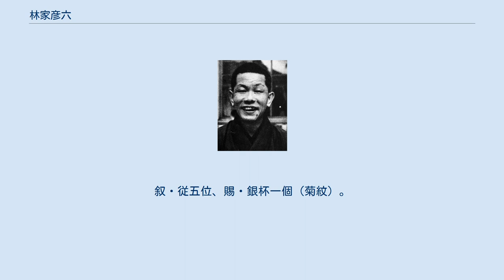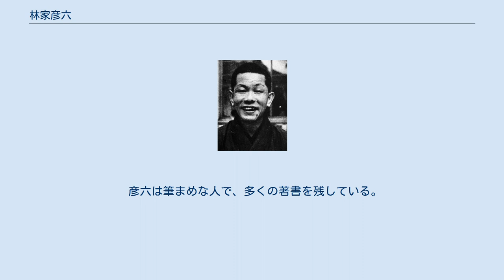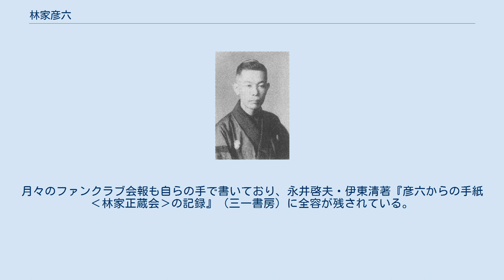林家彦六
林家 彦六（はやしや ひころく、1895年5月16日 - 1982年1月29日）は、落語家。
東京府下荏原郡品川町（現在の品川区）出身。
生前は落語協会所属。
本名∶岡本 義。
前名の林家正蔵としては八代目。
俗に「彦六の正蔵」。
位階は従五位。
 出囃子∶『菖蒲浴衣（あやめ浴衣）』。
噺家からは居住地の「稲荷町（の師匠）」また性格から「トンガリの正蔵」と呼ばれた。
妻は岡本マキ。
息子は日本舞踊家花柳衛彦。
芝居噺や怪談噺を得意とし、「林家正蔵」の名を更に高めた。
現在では、『笑点』大喜利メンバーである林家木久扇、三遊亭好楽の師匠としても名前が知られている。
 1907年に尋常小学校卒業後、1908年より質屋、ホーロー工場、木地屋などを丁稚奉公で転々とする。
 1912年、二代目三遊亭三福に入門し「福よし」を名乗る。
1914年5月 師匠三福が「扇遊亭金三」に改名し「扇遊亭金八」に改名。
1915年頃から大師匠四代目三遊亭圓生の弟弟子二代目三遊亭圓楽に稽古を付けて貰うようになる。
1917年1月、師匠金三と共に四代目橘家圓蔵の内輪弟子となる。
 1918年2月に二ツ目昇進し「橘家二三蔵」に改名。
1919年4月、圓楽が「三遊一朝」に改名し、圓楽の名を譲られ二ツ目のまま「三代目三遊亭圓楽」襲名。
この頃は初代桂小南らの三遊分派に所属。
 1920年6月、真打昇進、同時に結婚。
1922年2月 師匠圓蔵死去に伴い、三代目柳家小さんの預かり弟子となる。
その後3か月ほど二代目桂三木助の元で修行し『啞の釣』『莨の火』などを教わる。
1925年9月には兄弟子初代柳家小はん、柳家小山三らと共に「落語革新派」を旗揚げするが翌年1月に落語革新派は解散、1927年に東京落語協会（現落語協会）に復帰。
兄弟子四代目蝶花楼馬楽の内輪弟子になる。
1928年4月 前師匠三代目柳家小さん引退に伴い、師匠馬楽が四代目柳家小さんを襲名し馬楽の名を譲られ「五代目蝶花楼馬楽」襲名。
1929年10月以降の世界恐慌による不景気の影響で、寄席も客が大幅に減る。
馬楽は芝居の脚本の朗読会「とんがり会」を開いていた。
また、この頃、徳川夢声主催の「談譚集団」という漫談研究会に入り、木下華声らと漫談の修行をしていたこともあった。
 1950年4月22日、一代限りの条件で海老名家から正蔵の名跡を借り「八代目林家正蔵」を襲名する。
1963年12月、第18回文部省芸術祭（大衆芸能部門）奨励賞受賞。
1965年、落語協会副会長就任。
12月に第20回 文部省芸術祭（大衆芸能部門）奨励賞受賞。
1968年11月3日、紫綬褒章受章。
1968年12月に第23回文化庁芸術祭（1部・大衆芸能部門）芸術祭賞受賞。
1970年2月からの隔月（偶数月） 「芝居噺 林家正蔵の会」を、東京・岩波ホールにて開催（この模様の一部は、16mmフィルムで記録映画として撮影された）。
1971年1月 日本テレビ演芸番組「笑点」師弟大喜利、鶴亀大喜利、演芸コーナーに出演。
以降1981年まで不定期に出演。
1972年4月 九代目桂文治、六代目三遊亭圓生と共に落語協会顧問就任。
1974年4月29日に勲四等瑞宝章受章。
1976年、芸術選奨文部大臣賞受賞。
 1980年9月20日に林家三平死去したため9月28日に「正蔵」の名跡を海老名家に返上。
正蔵として最後の口演は『旅の里扶持』である。
1981年1月下席より「林家彦六」に改名。
4月 昭和55年度第1回花王名人大賞功労賞受賞。
11月7日日本橋たいめい軒で行われた一門会の『一眼国』が最後の高座となる。
1982年1月29日 肺炎のため東京都渋谷区の代々木病院で死去。
86歳没。
その日の夕方まで病室にいた二代目橘家文蔵が言葉を聞き取れず問い直すと「バカヤロー」とどなられたという。
叙・従五位、賜・銀杯一個（菊紋）。
生前から白菊会に加入しており、遺体は医学研究用に東京医科歯科大学に献体、角膜は慶應義塾大学病院のアイバンクへ提供された。
 1955年 母方の祖父は、鎌倉河岸の船宿「岡本屋正兵衛」に生まれた息子だったが、岡本屋を飛び出して鳶職・火消しになってしまう。
祖母は武士の家出身で、その二人の間に生まれた娘が、岡本義（後の8代目正蔵）の母親である。
 稲荷町時代の逸話、名跡の返還など古き良き噺家として名を残した事でも知られる。
「かくしゃくとした老人の噺家の代名詞」として...